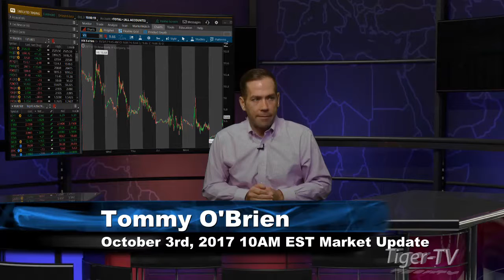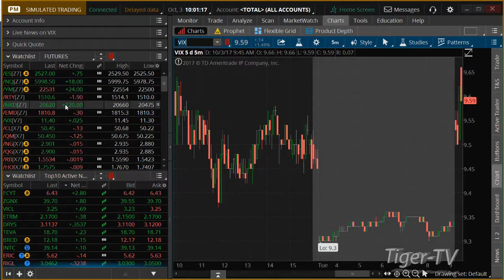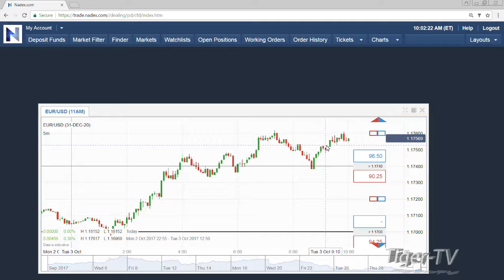October 2nd 10AM EST Market Update with Tommy O'Brien on TFNN